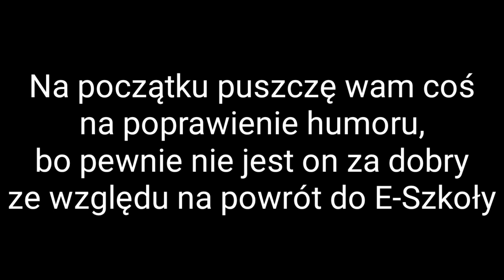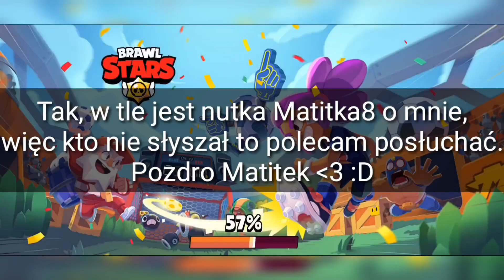⭐Zrobiliśmy 128 GWIAZDEK na Bounty z Rostem w Brawl Stars! NOWY REKORD ŚWIATA!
Siema👋
Jeśli spodobał Ci się filmik, możesz zostawić łapkę w górę👍, a jeśli nie spodobał Ci się filmik, to też możesz zostawić łapkę w górę👍, ale to wiesz, no to narazie, cześć...

📝Możesz również napisać komentarz dla zasięgów ;P

📝Grupka na Messengerze:
Napisz mi na FB, mess lub insta, żebym Cię dodał ;P

👑Mój club w Brawl Stars:
Mordy XHardX'a

🤗Chcesz dodać mnie do znajomych w Brawl Stars? Wpisz mój tag (musisz mnie wspierać / wysłać donejta/superchata lub udzielać się mocno na dsc):
# 2Y2RYCLJY